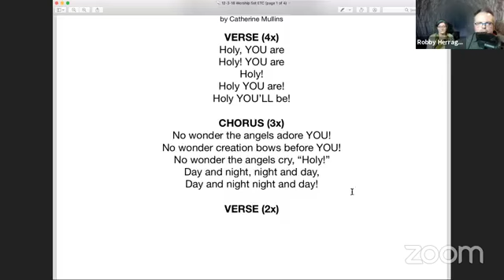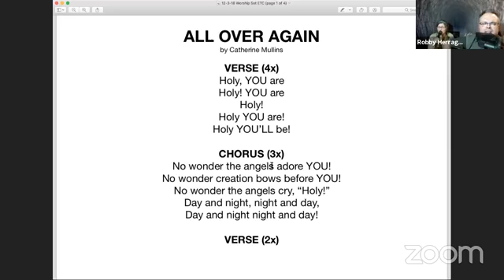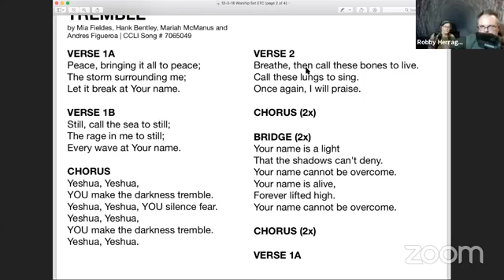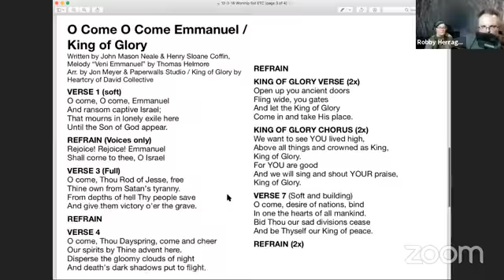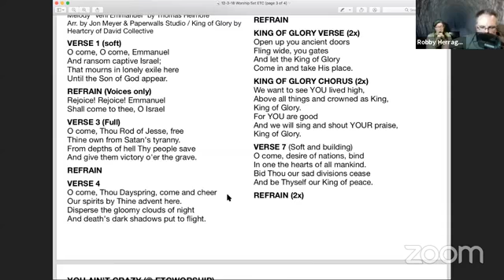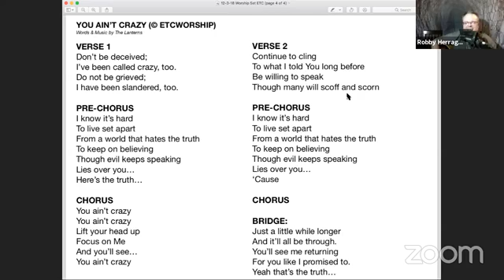Our pastors testimonies - Live Service Dec 3, 2018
Testimonies from Pastors Jake McCandless and Christopher Mantei.
Get the only app in the world that is FOR CHRISTIANS BY CHRISTIANS!